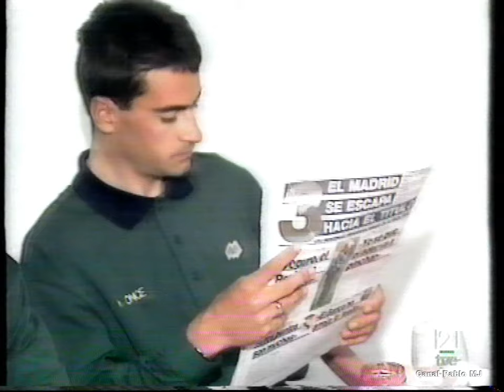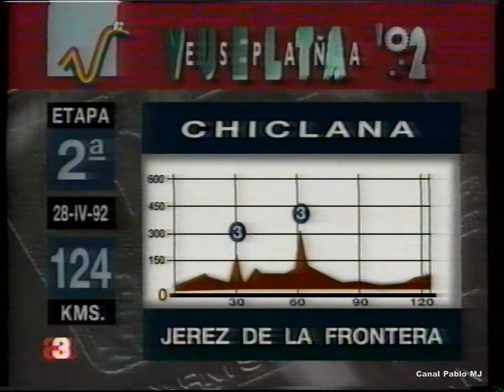Vuelta a España 1992 Resumen 2ª (A y B) San Fernando - Jerez - Arcos de la Frontera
Resumen de la 2ª etapa dividida en dos sectores,uno en linea y otro en CRE.
La segunda parte del video sin sonido,no he podido resolverlo.